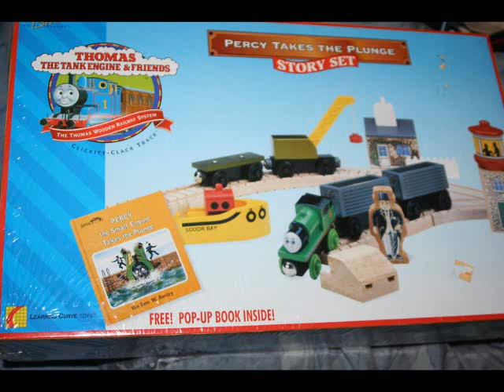Ultra Super RARE Percy Takes The Plunge Story 30 Piece Set With Storybook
Do You All Remember Seeing Or Having This Ultra Ultra Super RARE Percy Takes The Plunge Story 30 Piece Set With Storybook? I Did.